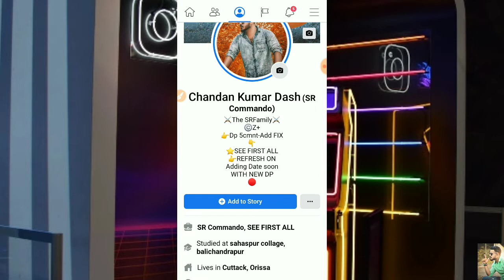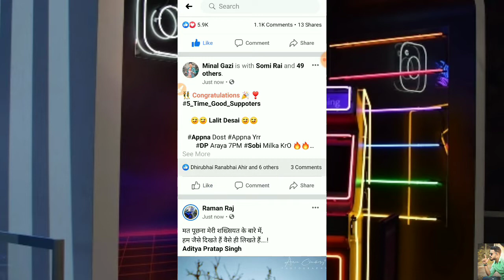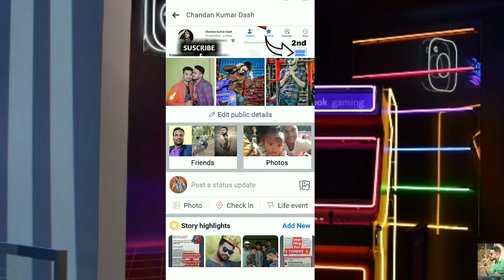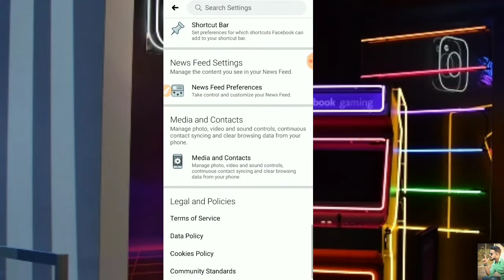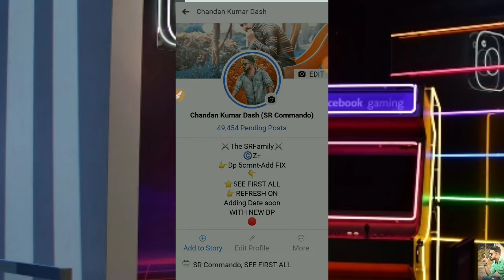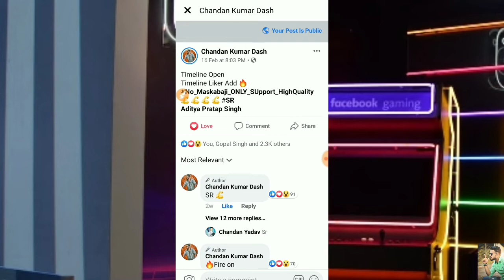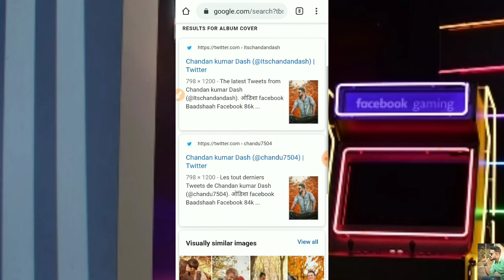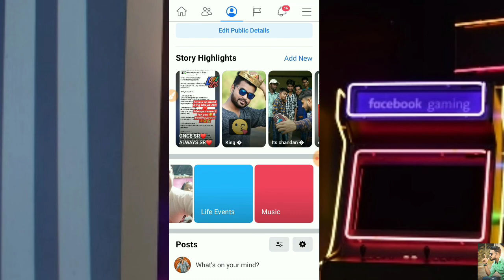Facebook Top secret hidden tricks tips 2020 / Facebook new Tricks settings hindi /its Chandan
🙏 Ye video me ap ko ye bataunga ki facebook top tricks k baare me💖 last tak dekhna jarur 🙏 🔥
Umid karta hu video pasand ayega
End tak jarur dekhiyega jani log, 😘😘

Previous Videos watch now -

Love all support all 😘 😘 👍
Grow all 😘
Song Credit - Ncs
Video credit -

Love u ji all 😘
Take care